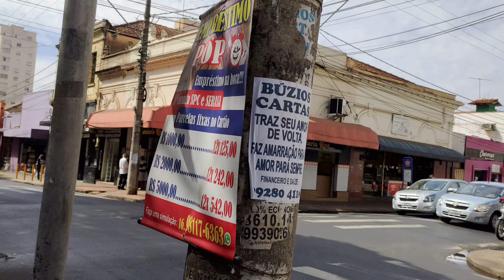Caminhando por lugares de Rib. Preto - Praça das Bandeiras ( Centro ) - 21/07/2021 - em 4K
Nesta caminhada por lugares de Ribeirão Preto, visitamos a Praça das Bandeiras, no Centro da cidade, onde fica localizada a Catedral Metropolitana de São Sebastião.

On this walk through places in Ribeirão Preto, we visit Praça das Bandeiras, in the center of the city, where the Metropolitan Cathedral of São Sebastião is located.

 To get to know our Instagram